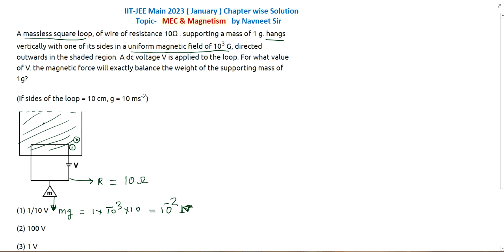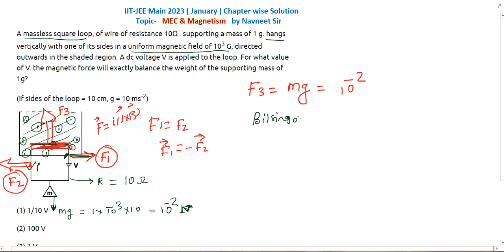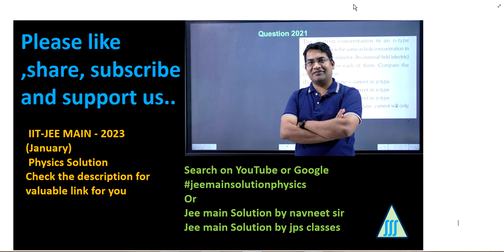A massless square loop of wire of resistance 10. supporting a mass of 1 g. hangs vertically